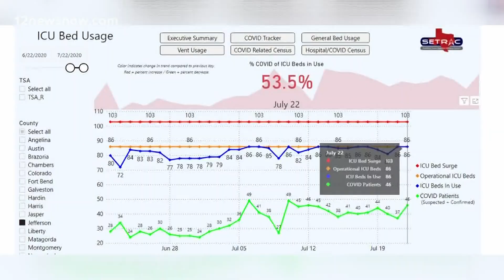ICU capacity in Jefferson County concerns leaders, state help requested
The county's backup facility is now nearing capacity